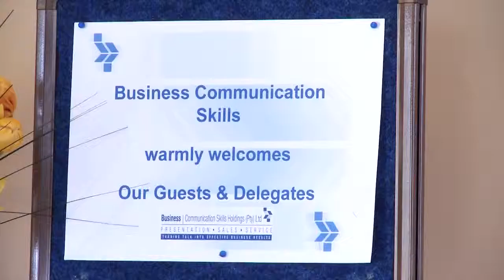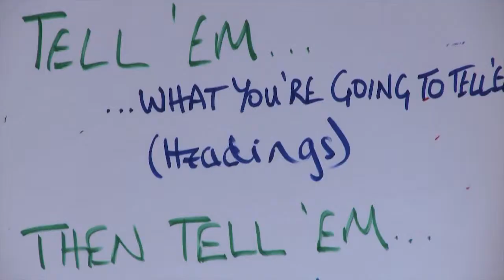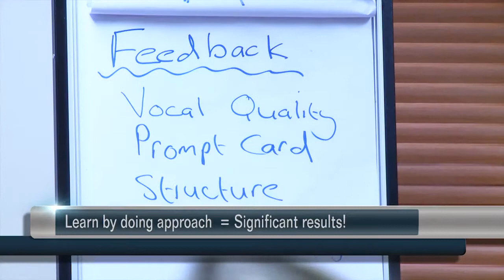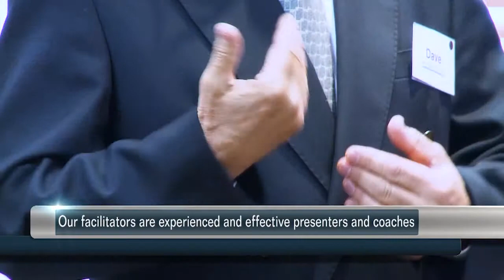Corporate Video Production for Business Communication Skills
In this Corporate Video we worked with Business Communication Skills depicting their service offerings.